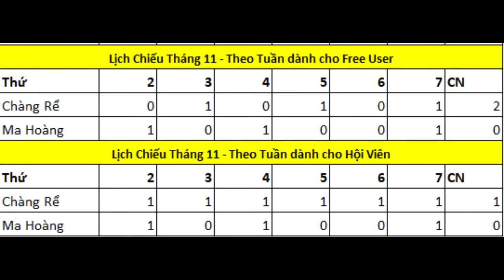Chàng Rể Mạnh Nhất Lịch Sử Chap 266 | Tiểu Thuyết Ghép Art